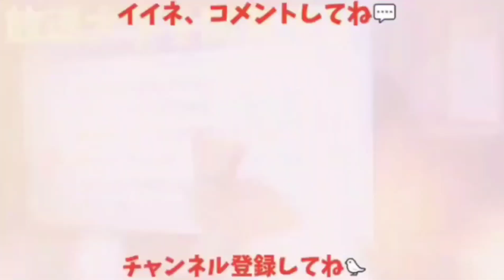【誰か教えて】混入してた この物体は いったい何? 20241003、カラス＆四つ脚カルテット